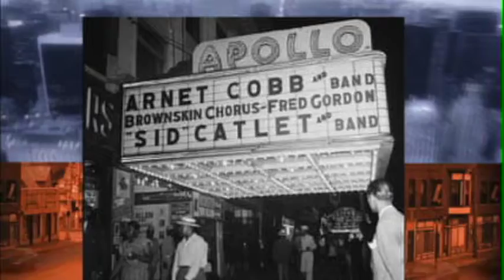Business Demo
SmartLocalSocial.com Video Demo